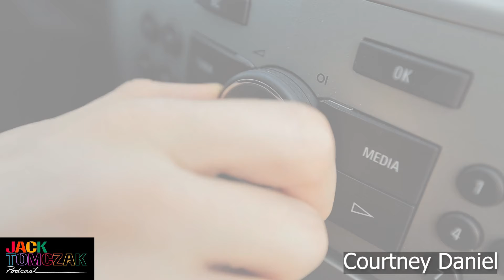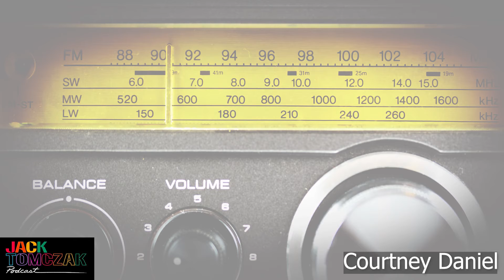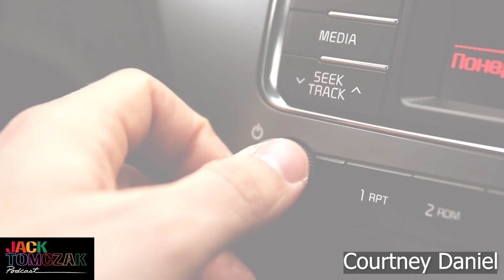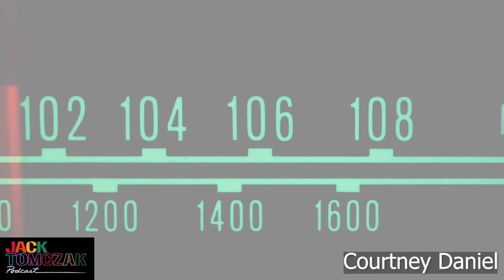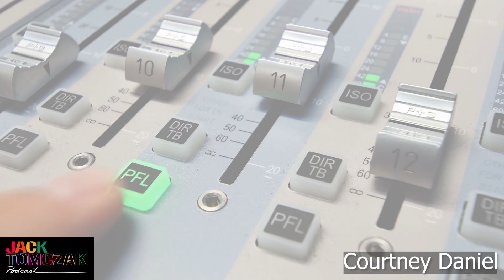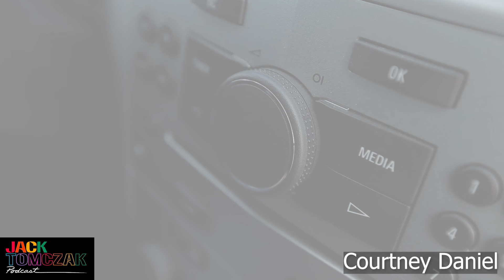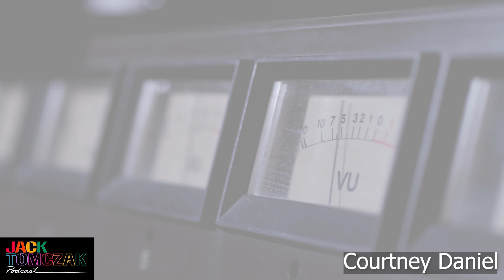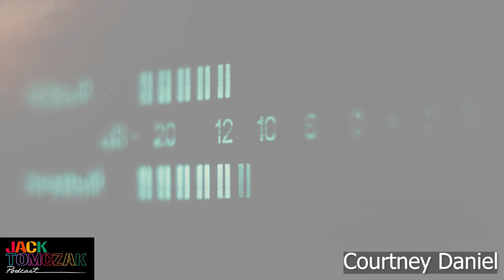Pinkwashing is Literally Killing Us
Breast cancer survivor Courtney Daniel on what you can do to actually help breast cancer research and treatment.